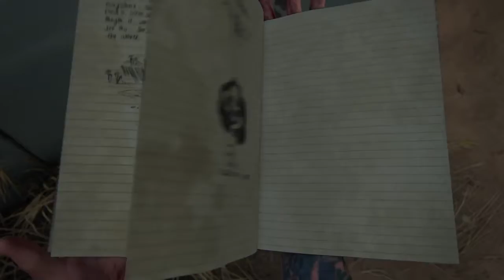The Last of Us Part II: I love this level!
SHAREfactory™

I DON'T STREAM MUCH 😈